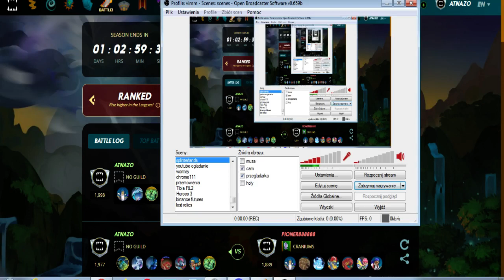Splinterlands Gameplay - Daily quest without neutral monsters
Welcome Guys!

This is video, which I should upload few days ago, because is from last season. Anyway this quest is not easy to do even, when I need win only 3 times. Neutral monster are good for fill your team many of them have so useful abilities, which I like to have in my team, but I can't have them this time.